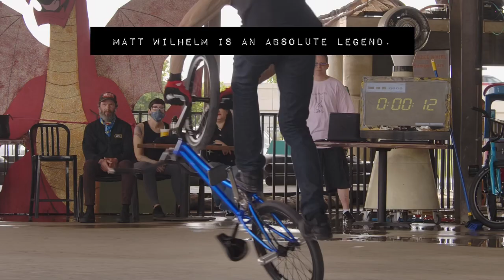Matt Wilhelm Pro BMX Flatland at Texas Flatland Roundup XI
What an absolute warrior. Matt pushed through, after the worst crash of his career during practice, to go on to take 3rd in The Pro Flatland class at Texas Flatland Roundup XI. I don't think many would have been able to dig down and gather enough inner strength to do that. Huge props Matt, and get well soon!

Music - Carpenter Brut - Maniac (cover) live in Midwich Valley